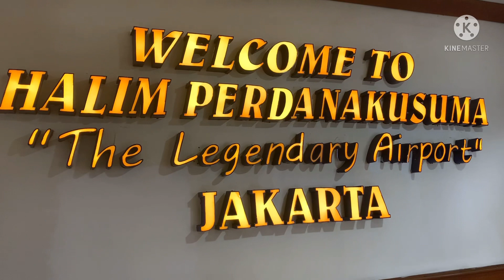NEW UPDATE!!!...SHARING PERSYARATAN UNTUK PENERBANGAN DOMESTIC SAAT PPKM 7 JULI 2021.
Hi guys 🙋‍♀️
Kali ini saya ingin berbagi eksperience mengenai persyaratan penerbangan domestic masa PPKM yang berlaku semenjak JULI 2021 .
Kami berharap semoga bisa berbagi dengan sahabat sahabat semua dan Terimakasih atas semua supportnya .